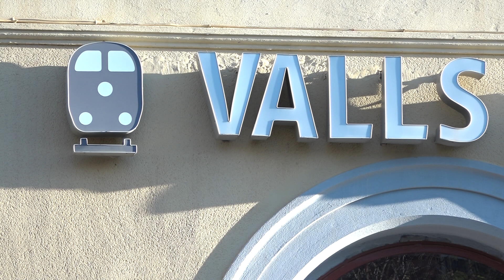Valls espera més trens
L'Estat assegura que l'any que ve licitarà el ramal de Picamoixons. Mentrestant, es presenta al Parlament una resolució per buscar solucions que incrementin el volum de pas per l'estació de Valls.